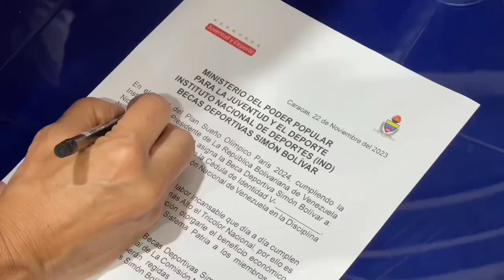¡BECAS DEPORTIVAS Simón Bolívar! 🎖Nuestr@s ATLETAS Panamericanos ya comenzaron a recibir esta pod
BECAS DEPORTIVAS Simón Bolívar! 🎖

Nuestr@s ATLETAS Panamericanos 🏃🏽‍♀️🏃🏾 ya comenzaron a recibir esta poderosa beca mensual gracias al Presidente @NicolasMaduro 👏
que nos coloca en los más altos estándares internacionales 🌎 y se suma al conjunto de inversiones que hacemos en la atención integral de los atletas 💪

Pendientes que esto apenas comienza 🫡

¡Felicitaciones! 🇻🇪